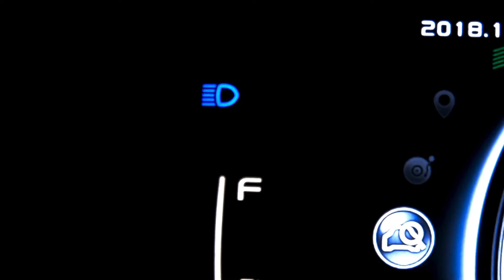Proton X70: Ciri Kawalan Lampu Tinggi Pintar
Proton X70: Detailed features of Intelligent High Beam Control (IHBC)